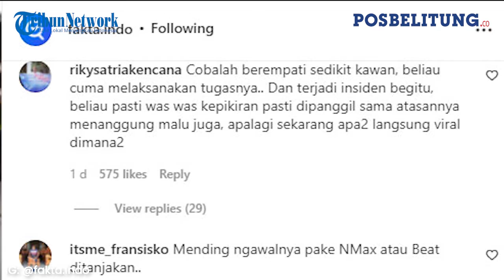Motor Polisi Patwal Terjatuh saat Kawal Mobil Presiden Jokowi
Pos Belitung

Dalam video tersebut Polisi patwal tersebut tampak tak biasa menguasai moge yang ia kendarai.
Insiden tersebut, terjadi saat Presiden Joko Widodo melakukan kunjungan di Temanggung Jawa Tengah.
Dalam video yang beredar, terlihat dua patwal melaju di depan mobil RI 1.
Saat itu, seorang polisi patwal berhenti di tikungan jalan lantaran memantau laju kendaraan presiden.(*)

Editor: Hery